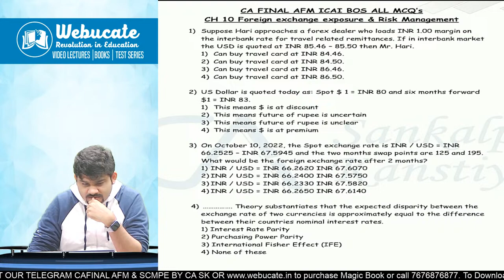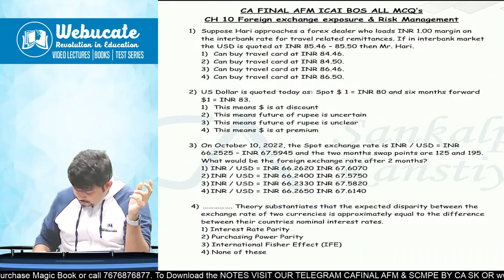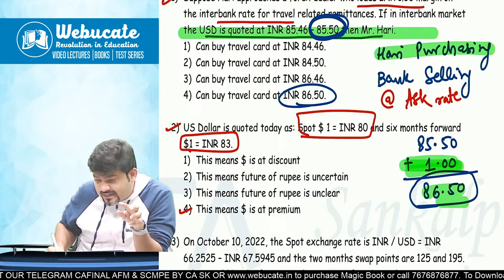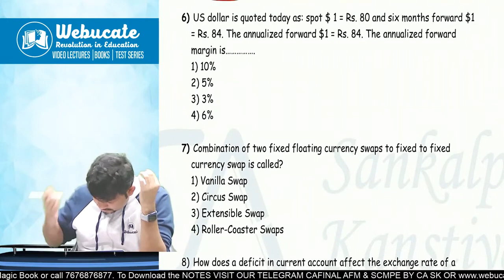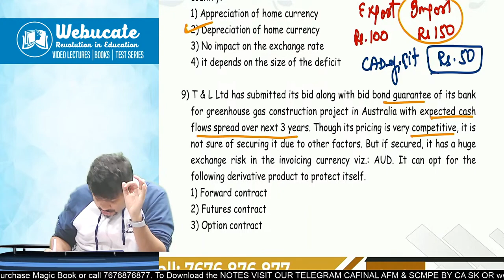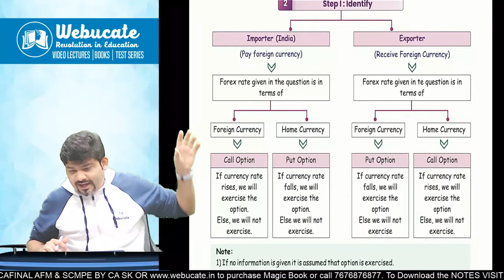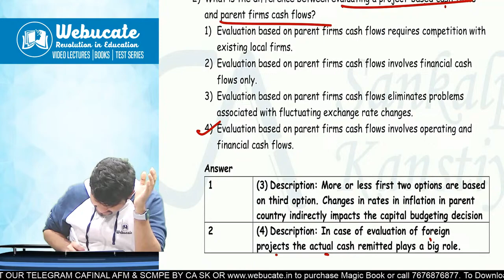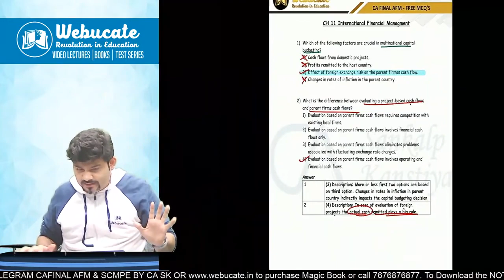CA FINAL AFM | ICAI BOS MCQ | FOREX | IFM | IRRM | CA Sankalp Kanstiya